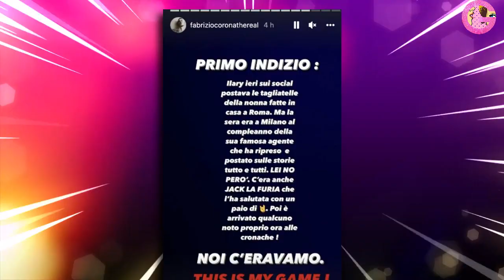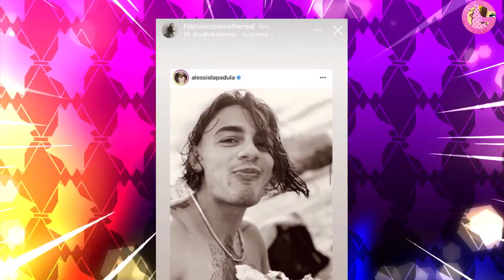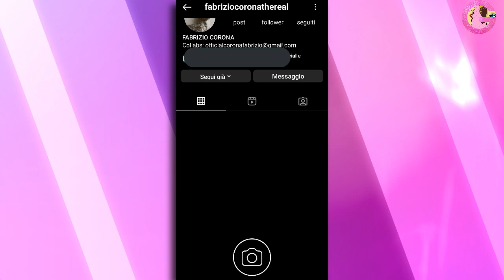Fabrizio Corona nei guai: profilo BANNATO dopo le RIVELAZIONI su Totti e Ilary Blasi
Cosa aveva da dire di così tanto grave Corona da essere bannato e messo a tacere? Ma soprattutto ci saranno ripercussioni per lui adesso?